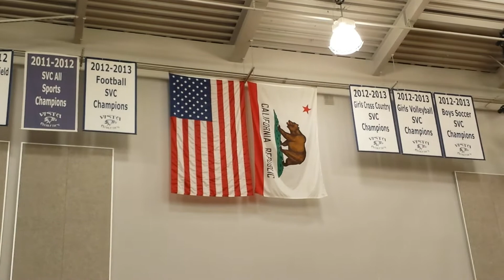Star Spangled Banner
Vista del Lago High School Choir
13 February 2014, Folsom, California